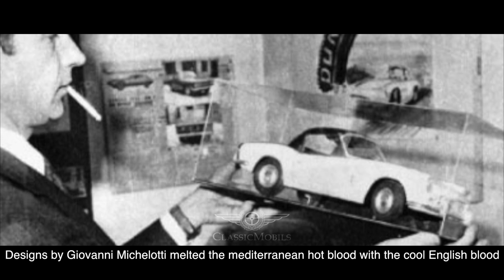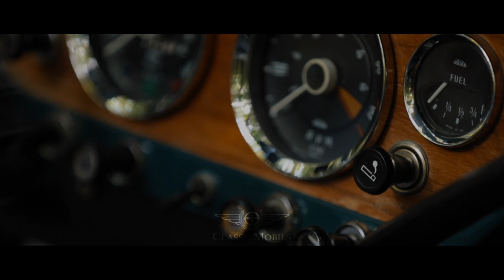Triumph SpitFire "The showy filigree" | 15 | ClassicMobils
Triumph SpitFire - A mutatós filigrán

"Szemrevaló, tetszetős, mozgékony, filigrán. Mint egy tornászlány."
Triumph Spitfire - The showy filigree

"It was attractive, nice, mobile and filigran. Like a female gymnast."